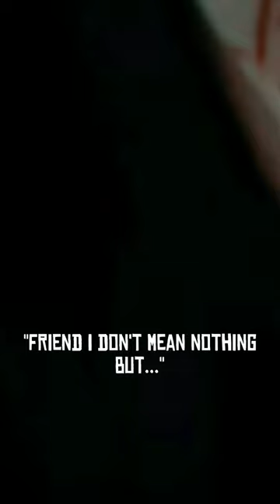Arthur Morgan Gets Diagnosed With TB